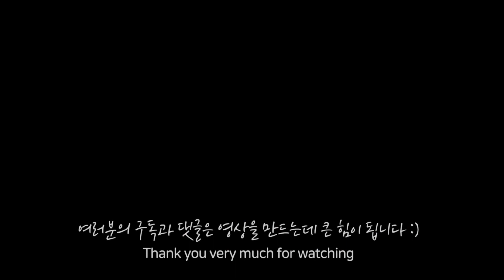메인쿤 고양이 애교 많아요? 애교만점 고양이들과 함께하는 집사의 아침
아침만 되면 집사가 자고있는 침대 위로 올라오는 고양이들, 날이 갈수록 애교가 점점 늘어나고 있는 것 같아요. 쿤이에 더해서 호랭이도 참가했는데요, 하늘이는 어디에 있는걸까요? (집사는 섭섭해요!)

❤ 호랭이
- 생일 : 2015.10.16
- 특징 : 애교만점 & 지랄묘

❤ 하늘이
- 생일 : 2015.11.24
- 특징 : 빙구 & 예쁜 눈

❤ 쿤이
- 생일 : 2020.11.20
- 특징 : 거대한 메인쿤

[ENG]
※ Please turn Subtitles on before watching

● TIGER(Horang) : Brown Bengal
    - Genius Cat, using hands very well
    - Super Active & full of curiosity
    - Loves butler(owner) too much

● SKY(Haneul) : Snow Bengal
    - Adorable sky blue eyes
    - A little silly in a cute way

● COON : Silver Maine Coon
    - Fluffy Tale & Big Paws